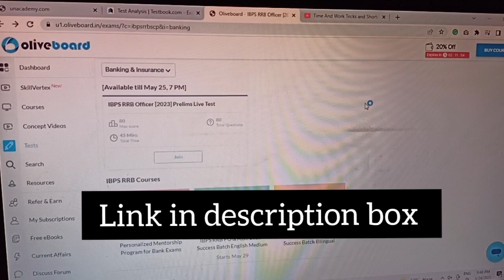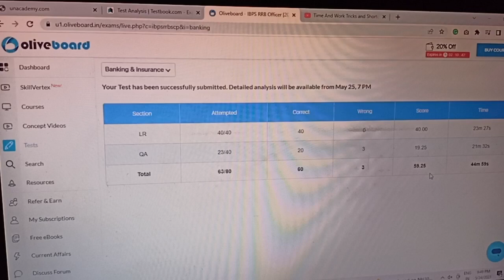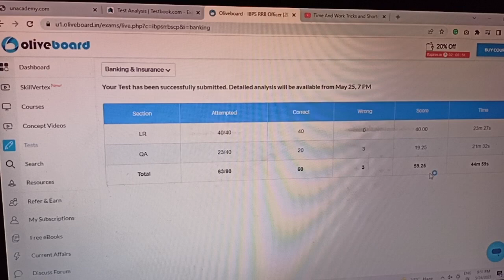IBPS RRB PO All India Live test scores 🎯||Share yours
Take All-India LIVE Test on Oliveboard 📲